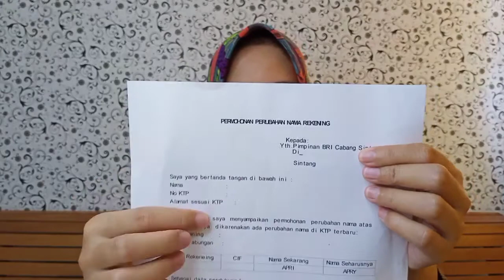Nama,Alamat,Tanda Tangan Di BUKU TABUNGAN, Semua Berbeda dengan KTP